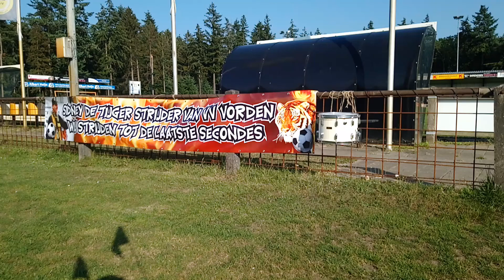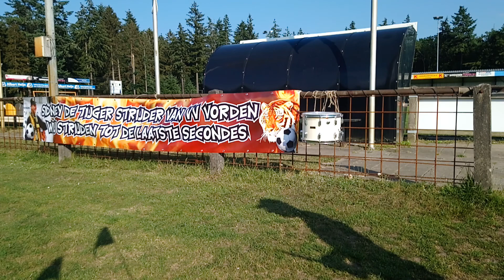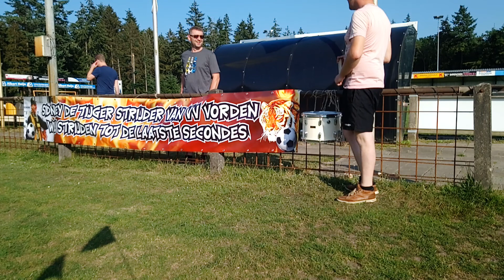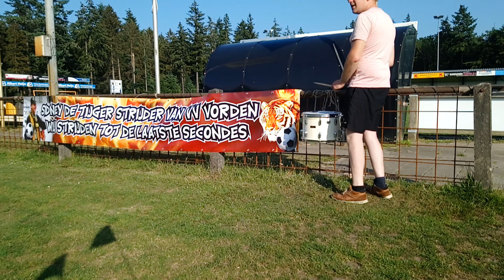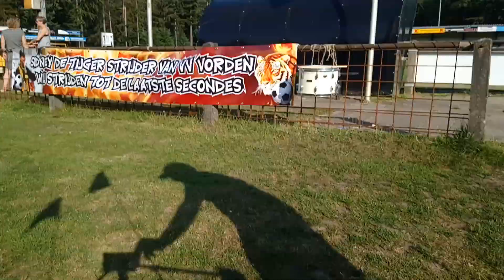sidney moedigt JO11-1 aan deel 1